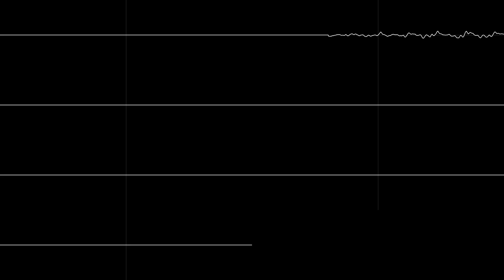Golden Sun - Main Theme (oscilloscope view)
Requested by infinitecanadian.

Song: Main Theme/Title Screen
Game: Golden Sun
Year: 2001
System: Game Boy Advance
Composer: Motoi Sakuraba

Settings (assume default if not listed):
Trigger Width: 60 ms